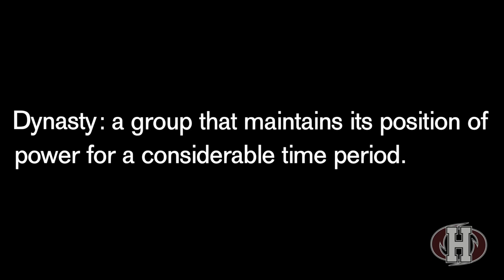Holland Hurricanes 2018 winter sports recap